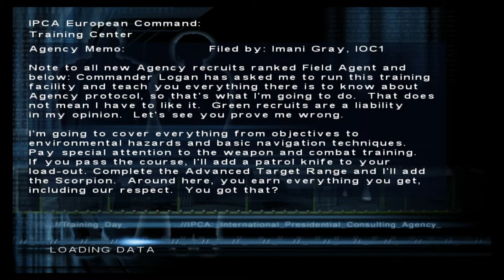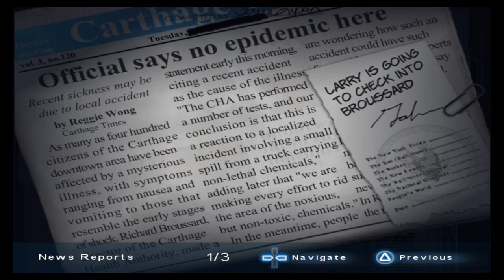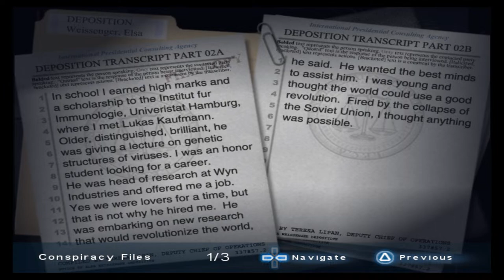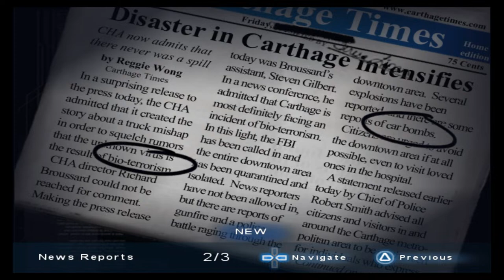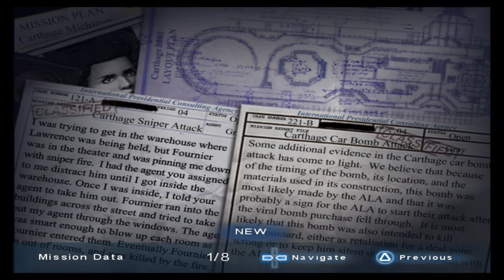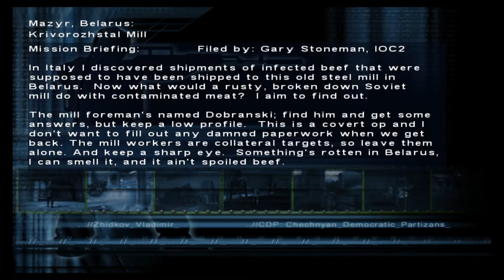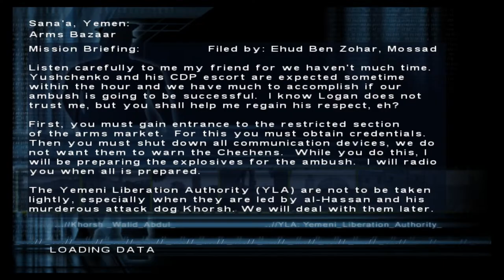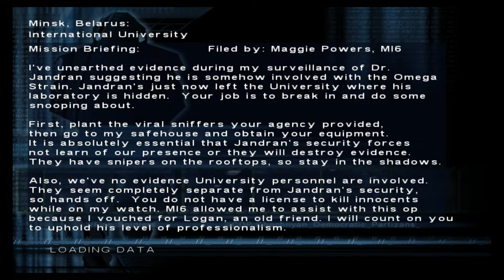[Casual Run PCSX2] Syphon Filter: The Omega Strain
-PS Rewired
-Omega Strain can now be played online COOP once again thanks to a new server. To join the online community refer to the discord links above, Syphon Filter Online has a TOS online dedicated section where you can find set up guides and talk and plan with current players, TOS online only works with Ps2, PCSX2 or an original Phat Ps3. The PSN version of the game cannot be played online.
-PS Rewired is where you can keep track of server progress, maintenance, game updates for TOS online. You can also track any live games being played on the server in real time.